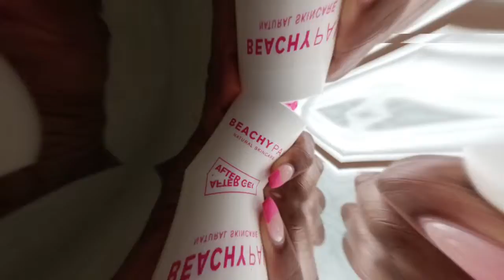The Pink Vanity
New Look for Seamoss  and Beachy Pal Apparel